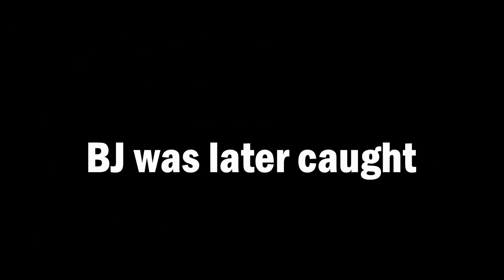GTA 5 Online Funny Moments - Pento Basketball, Brickade Stampede, and More!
5 Likes Please?